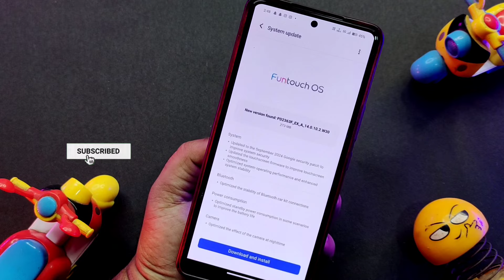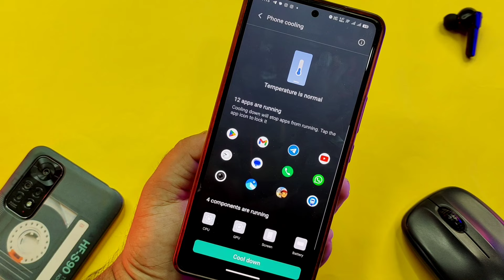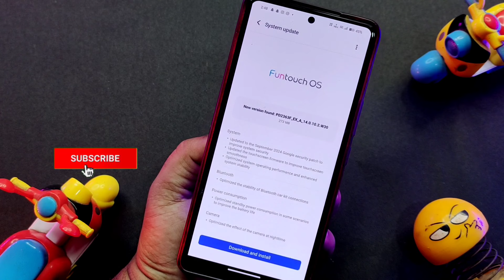Vivo V40 New Update in September 2024 | Vivo V40 14.0.10.2 Update | Vivo V40 Android 15 Update Date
MY GEAR USED FOR YOUTUBE VIDEOS :

👉 Green Screen

ABOUT THIS VIDEO :
I Told In This Video About Vivo V40 New Update in September 2024